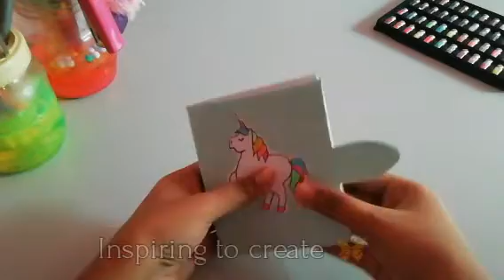Diy unicorn notebook | unicorn note book at home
Diy unicorn fur pen